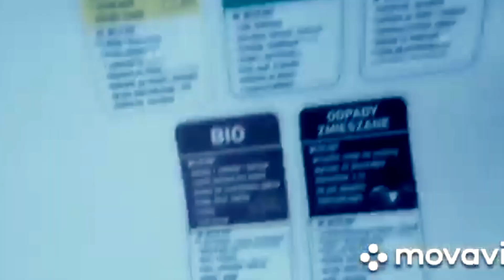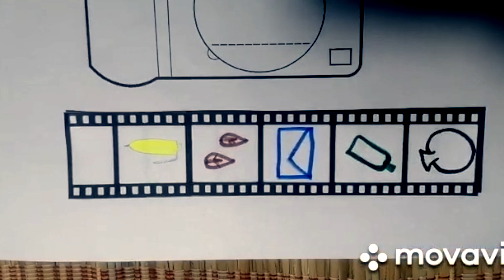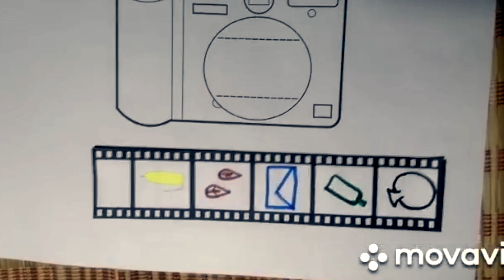Ekologiczny aparat - nauka o sortowaniu śmieci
Prowadzi Pani Ewelina